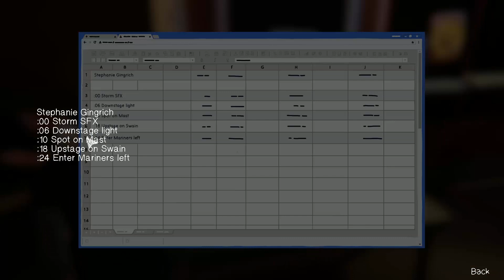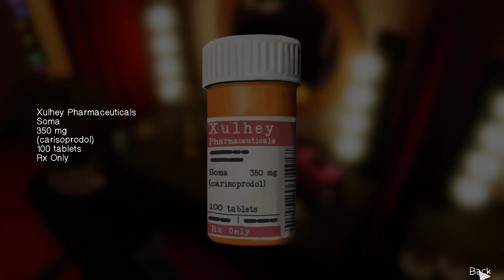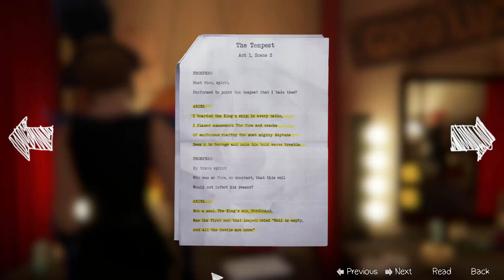Life is Strange Before The Storm - Episode 2 Brave New World - Part 5/6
Life Is Strange: Before the Storm is a graphic adventure played from a third-person view. The player assumes control of sixteen-year-old Chloe Price, three years before Life Is Strange. Unlike its predecessor, the game does not include time travel. Instead, Before the Storm features the ability "Backtalk", which the player can use to call upon Chloe to get out of certain precarious situations; "Backtalk" may also make a situation worse. A dialogue tree is used when a conversation or commentary is prompted. Occasional decisions will temporarily or permanently change outcomes. The environment can be interacted with and altered, including marking walls with graffiti